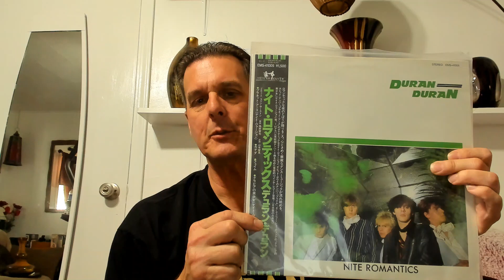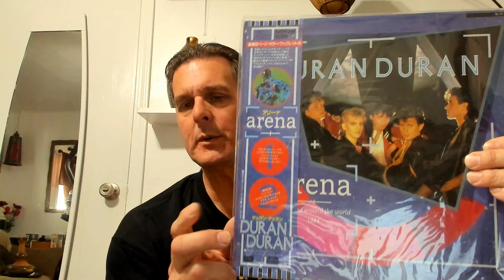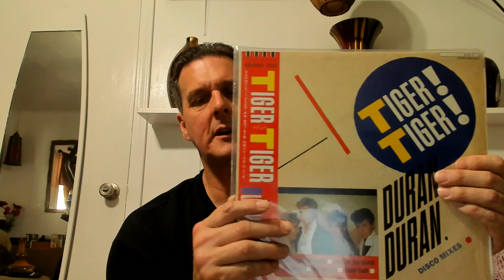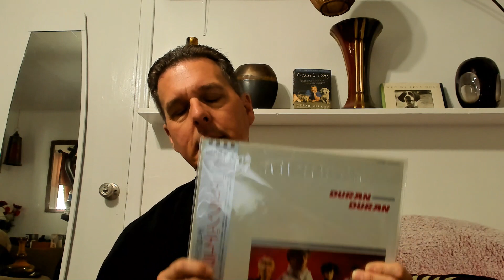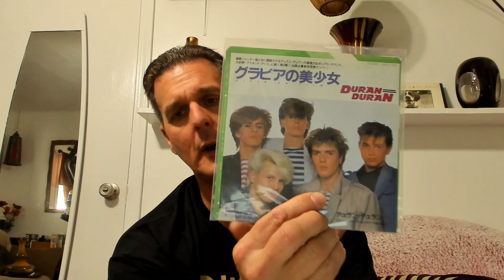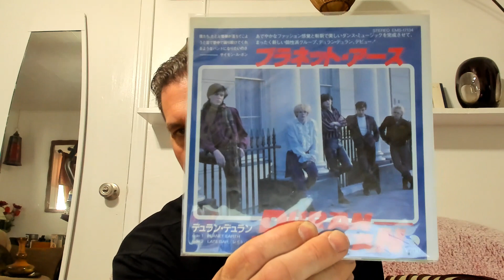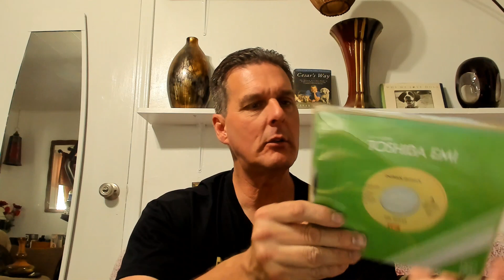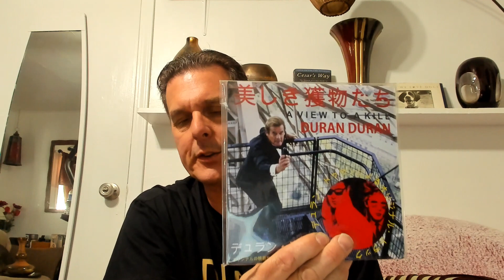DURAN DURAN My Entire Japanese Vinyl Records (LP, 12",7")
Here is my final installment of all of my Duran Duran Videos of my Vinyl Collection. There are also parts 1-8, picture discs, flexi discs, 12", 7" and bootlegs as well as official releases. Next I will be showing my ITALO DISCO collection which is my absolute favorite.